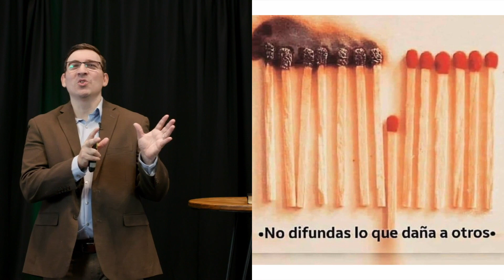Discriminación | Reconciliación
Reconciliación y no Discriminación es a lo que vino Jesús. Ante todas las cosas, un creyente debe tener, mostrar y vivir amor hacia los demás. No importa si raza, su trasfondo, su color de piel, su educación, su estatus social, tengas mucho o tengas poco, la verdadera actitud nace y proviene del corazón.

Si Dios vive en nuestro corazón, entonces nuestros frutos deben ser amor, paz, reconciliacion, perdón y cualquier amargura que haya en nuestras vidas debemos someterlas a Cristo Jesús.

Este mensaje sera de mucha bendicion a tu vida!!!